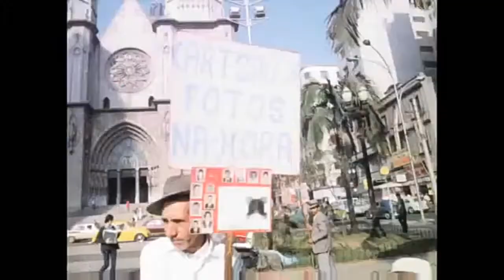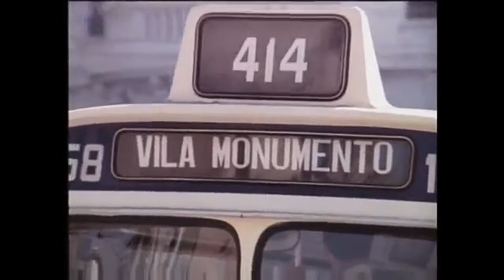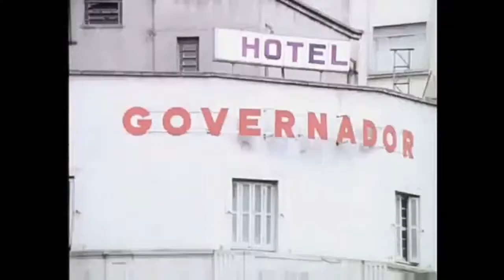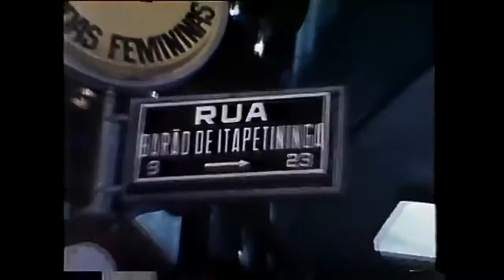Let the Good Times Roll (in São Paulo) - Little Beaver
Album: Party Down
Genre: Soul
Year: 1974
Label: Cat Records

Videoedit with Historical Scenes of São Paulo - Brazil in 1978 to 1988